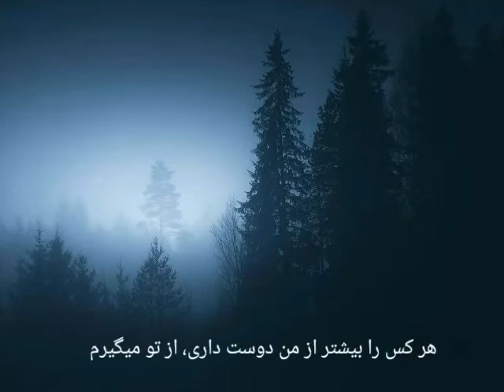بدون او هم تو را زنده نگه میدارم.